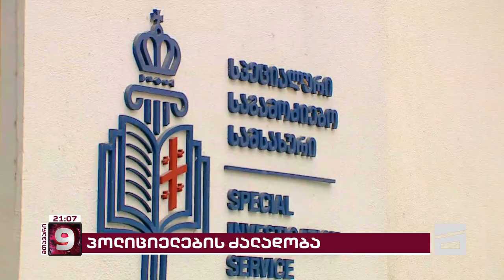ორი ახალგაზრდა პოლიციას ძალადობაში ადანაშაულებს